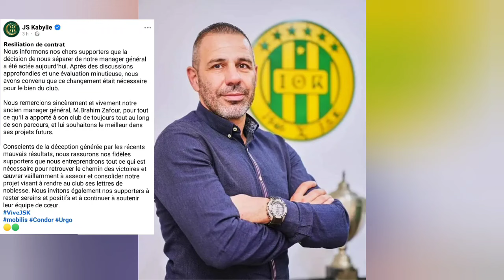نهاية حلقة ابراهيم زافور و دودان الأقرب لخلافته و موبيليس تتحرك